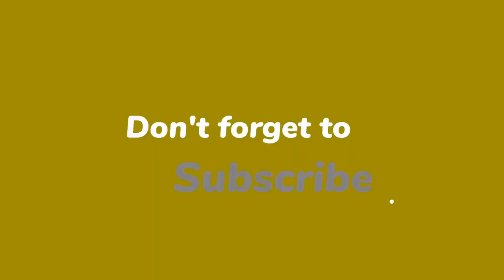Johan Derksen en VI-collega’s weer in gesprek met John de Mol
Johan Derksen, René van der Gijp en Wilfred Genee zijn weer in gesprek met John de Mol. Ze hebben zondag om tafel gezeten met de mediamiljardair. “Dus er is gewoon nog ruimte.”